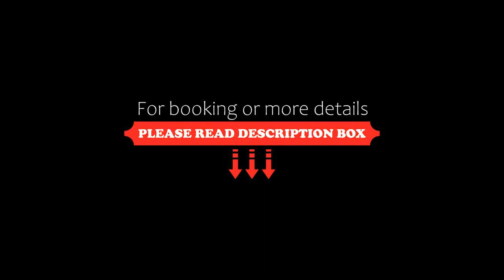Ökotel Hamburg, Hamburg, Germany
About Property:
Well set in the Schnelsen district of Hamburg, Ökotel Hamburg is located 7 km from Volksparkstadion, 12 km from Hamburg Fair and 12 km from Jungfernstieg. Featuring family rooms, this property also provides guests with a terrace. Free WiFi is available and private parking can be arranged at an extra charge.
At the hotel, every room comes with a desk, a flat-screen TV, a private bathroom, bed linen and towels. Some...
Property Type: Hotel
Address: Holsteiner Chaussee 347, Schnelsen, 22457 Hamburg, Germany
Searching For
1. Ökotel Hamburg - Hamburg - Germany
2. Ökotel Hamburg - Hamburg - Germany Address
3. Ökotel Hamburg - Hamburg - Germany Rooms
4. Ökotel Hamburg - Hamburg - Germany Amenities
5. Ökotel Hamburg - Hamburg - Germany Offers and Deals
Audio Credit:
Track Title: Reasons To Hope
Artist: Reed Mathis